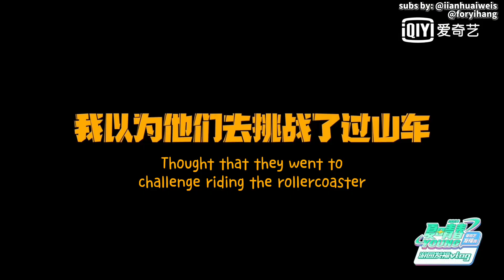[ENG SUB] IXFORM Sun Yinghao Sun Yihang VLOG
Universal studios VLOG 环球影城
夏日青春漾

夏日青春漾游园发福vlog 青春有漾欢乐畅享，快乐的不得了vlog新鲜出炉啦！青春发福官@ IXFORM-孙滢皓 @ IXFORM-孙亦航 欢乐游园，带领大家一起感受梦幻世界的惊喜！

Subs by @iianhuaiweis
Translated by @iianhuaiweis @foryihang on twitter